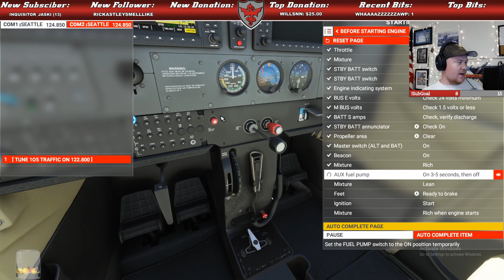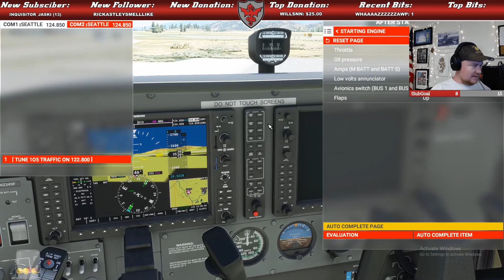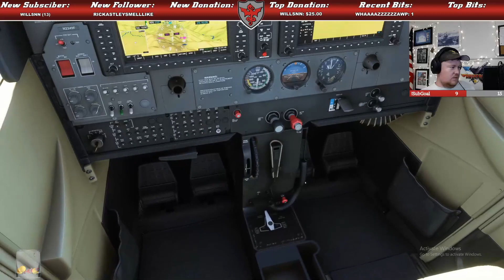MICROSOFT FLIGHT SIM: TEACHING JASKI TO FLY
Jaski has 0 flight experience and a Logitech gamepad... oh boy. We fly from Yreka to the coast of California and get some fun facts along the way.

Come check out the Streams!